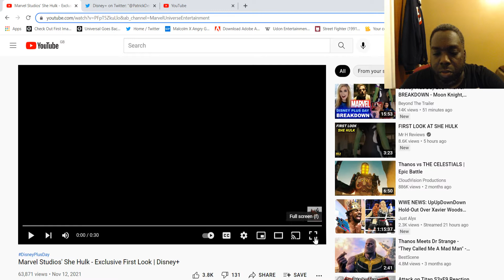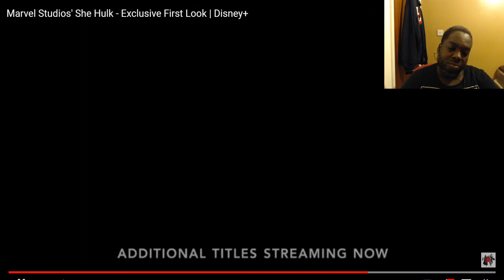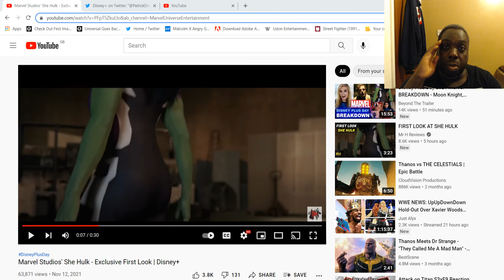DISNEY+ SHE HULK EXCLUSIVE FIRST LOOK REACTION | LOOKS INTERESTING.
The universe is expanding.
Marvel Studios' She-Hulk, an Original Series, coming soon to @DisneyPlus.